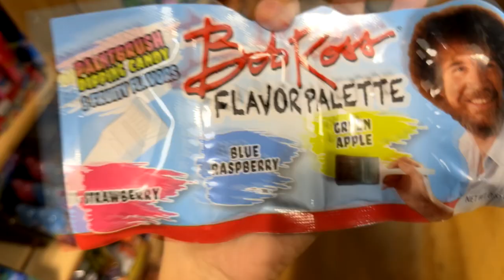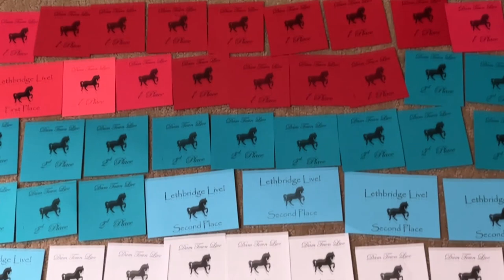A Model Horse LIVE SHOW Experience VLOG with @DeeJayBeStudios | Dam Town Live | Bassano, AB, Canada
Model Horses•Customizing•Tutorials

HOW TO go to a LIVE MODEL HORSE SHOW - The Ultimate Guide - Tutorial

• COLOURING BOOK •
HORSE Colouring Book

• TOOLS •
3M Respirator Mask with Particle Filters

1/2” Drum Sander
¼” Drum Sander
60 Grit Sander Drums (coarse)
120 Grit Sander Drums (medium)
240 Grit Sander Drums (fine)

50mm Lens

• SOCIAL MEDIAS •
• WEB •